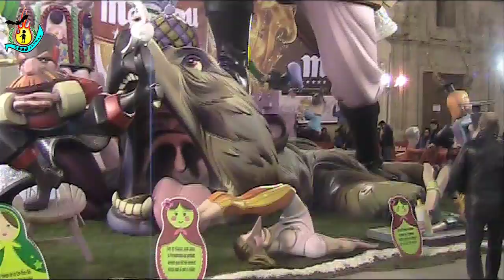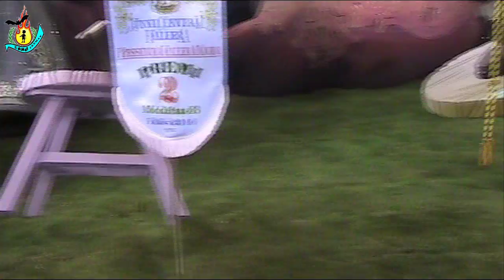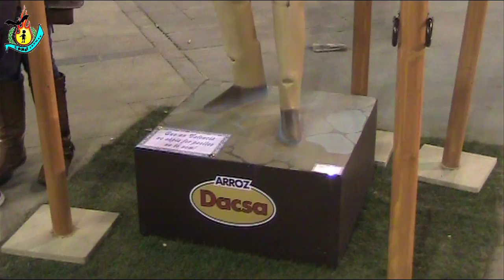Sección Especial.Plaza Del Pilar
6º Premio
Lema: Perestroika
Artista: Pere Baenas